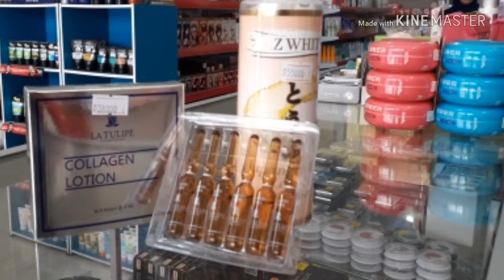Hand and body EZ white + collagen La tulipe, HBL racikan paling SIMPLE, MURAH, AMAN, CEPAT HASIL NYA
Hand and body ez white / hand and body tofu bagus banget kalau di gabungin dengan collagen dari La tulipe.

1 botol hand and body ez white 250ml cukup di campur dengan 3 ampul collagen La tulipe, untuk hasil sudah bisa di buktikan dalam waktu singkat* , wangi dari hand and body ez white yang tahan lama, mampu memberikan sensasi tenang bagi pemakai nya.

Untuk hand and body ez white price Rp 55.000,- dan collagen La tulipe 1 ampul Rp 7.000,-
Terimakasih chantiek.

PRODUK AMAN, BELANJA NYAMAN

Tersedia di ;

Toko AS PRATAMA KOSMETIK
Jalan PEMURUS KERTAK HANYAR KM 7 (-+200m masuk samping polsek pasar ahad)